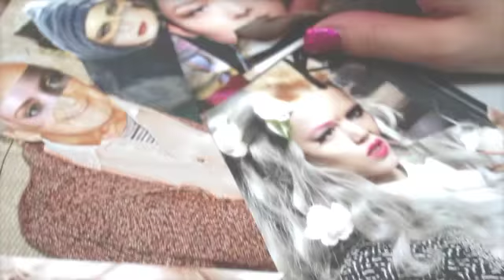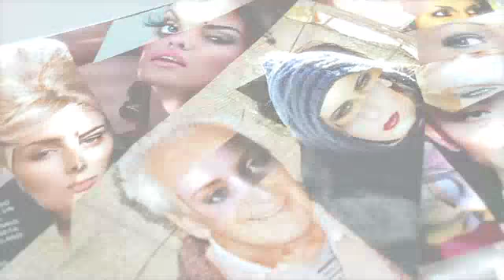Neue Augenbrauen für Mara